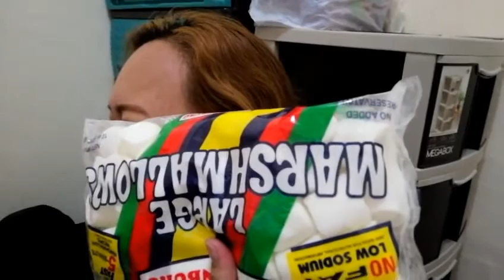Challenge Vlog #1: Chubby Bunny Challenge with Sis-inlaw and beshie 😍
Hi guys, we made our own chubby bunny challenge or the I'm so fluffy challenge. I'm with my beshie and my sister inlaw. Enjoy watching 😉